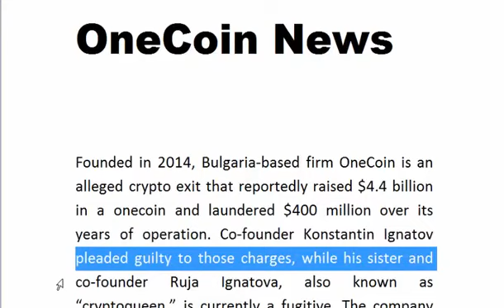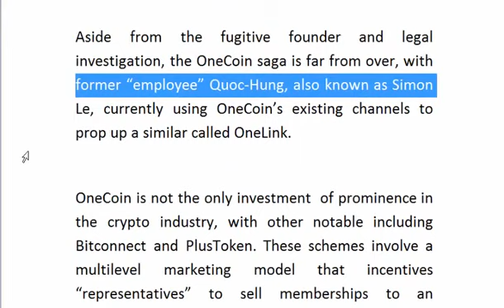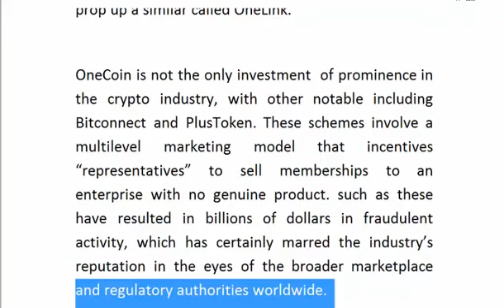OneCoin Crypto decent News @crowd ideas